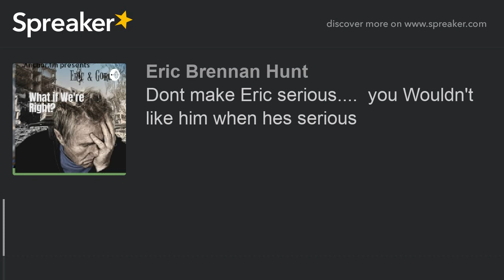Dont make Eric serious.... you Wouldn't like him when hes serious (part 9 of 10)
this episode is a kick in the nuts.